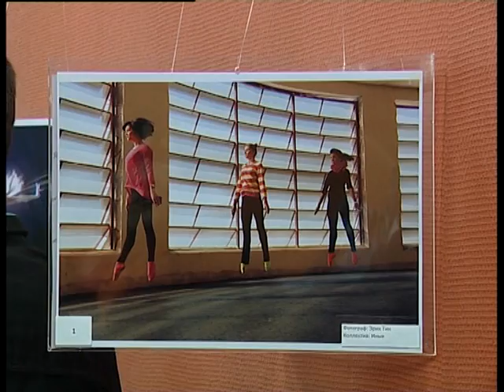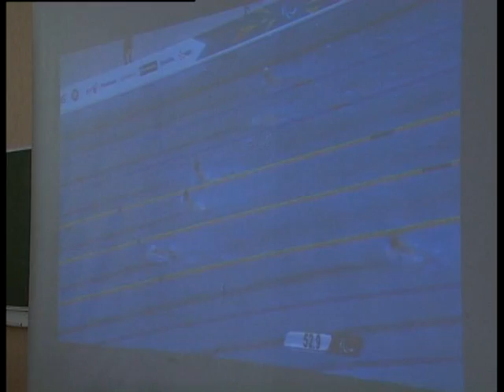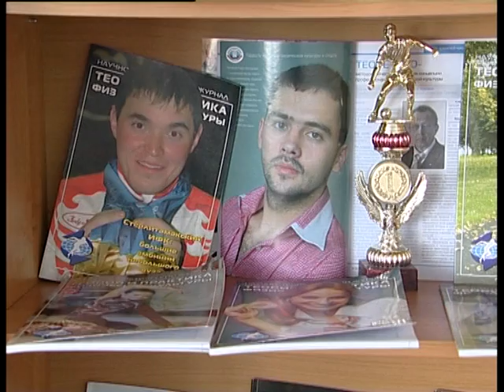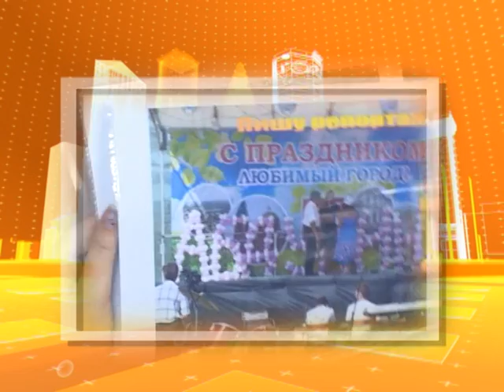Портал от 12 октября 2012.mpg